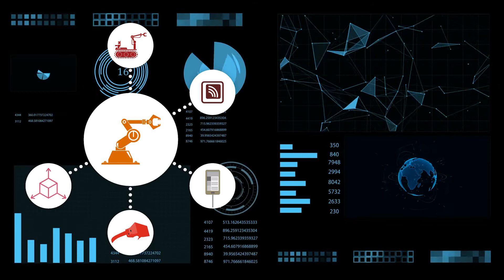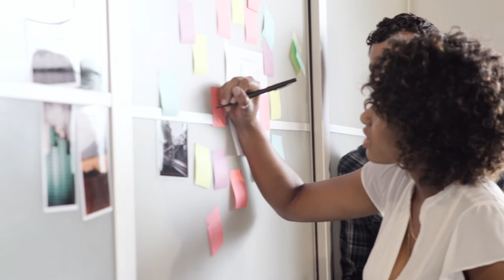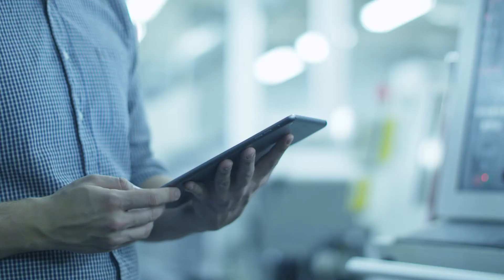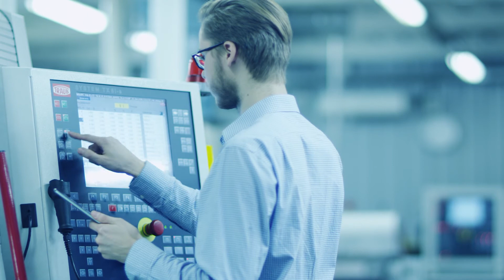Factory of the Future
Hear from PwC's Bob McCutcheon and several industry leaders on how disruptive technologies are changing the face of manufacturing.